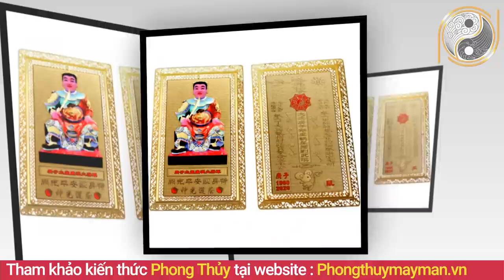Xem Tử vi Tuổi Ngọ Năm 2021 Con Giáp Vận May Trúng Lớn Giàu Có Đổi Đời GIÀU TO Khao Cả Họ Hàng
01. Linh phù giải hạn
02. Hồ lô hóa giải Ngũ Hoàng
03. Mai Hoa Phú Quý
04. Gương bát quái tinh cầu
05. Kim bài thái tuế 2023
06. Vòng tam hợp Dần Ngọ Tuất
07. Vòng tam hợp Thân Tý Thìn
08. Vòng tam hợp Hợi Mão Mùi
09. Vòng Tam Hợp Tỵ Dậu Sửu
10. Bát bảo tâm kinh
11. Minh Quang pháp bảo cầu
12. Minh Quang pháp bảo lục giác
13. Tỳ Hưu Lộc Tài (Đồng)
14. Tỳ Hưu Khai Vận ( Bạch Ngọc)
15. Bách Niên Tụ Tài ( tụ tài lộc)
16. Song long ngọc ấn ( ấn thăng quan)
17. Kim bài ngũ Lộ Thần Tài
18. Hồ lô bình an ( treo xe)
19. Móc khóa văn xương
20. Ống bút văn xương gỗ đào
21. Bút văn xương gỗ đào
22. Bút văn xương gỗ đào nhỏ
23. Hoa mai kim tiền ( mạ vàng )
24. Các vật phẩm phong thủy khác Xem Tử vi Tuổi Ngọ Năm 2021 Con Giáp Vận May Trúng Lớn Giàu Có Đổi Đời GIÀU TO Khao Cả Họ Hàng